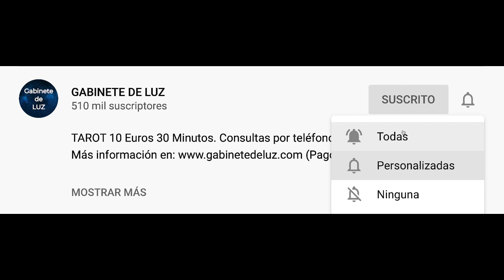Horóscopo Semanal - Acuario - Del 16 al 22 de Noviembre de 2020.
Horóscopo de la semana para acuario del 16 al 22 de Noviembre de 2020. Horóscopo de acuario semanal. Descubre tu futuro con mi horóscopo semanal para ti, mi querido signo acuario en el amor, el trabajo, la salud, el dinero y las compatibilidades con otros signos. Horóscopo de la semana gratis!